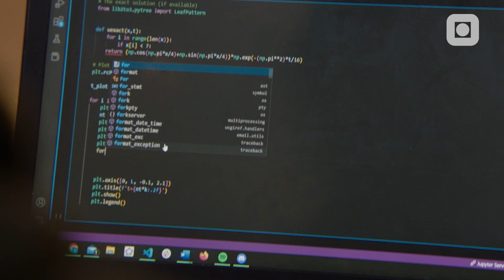Ingeniørvitenskap og IKT (I&IKT) | NTNU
På Ingeniørvitenskap og IKT lærer du å løse ingeniøroppgaver med bruk av datateknologi. Du får mulighet til å kombinere det vi kaller klassiske ingeniørfag og datafag. Dette gjør studieprogrammet Ingeniørvitenskap og IKT unikt.